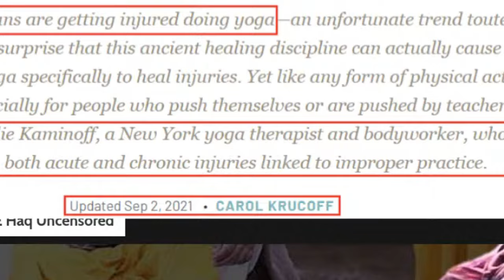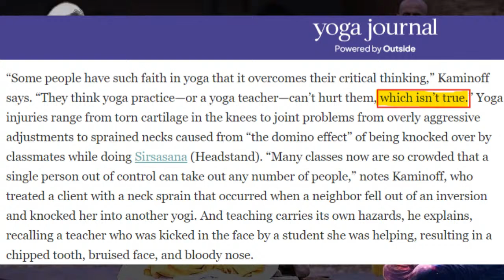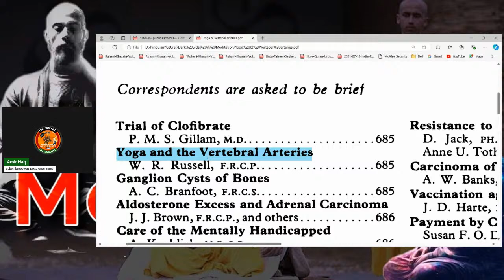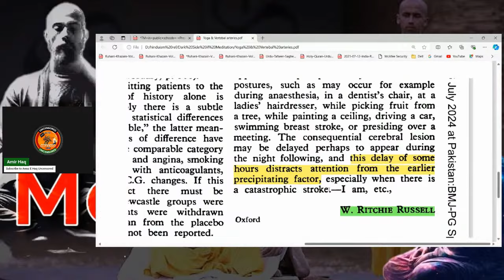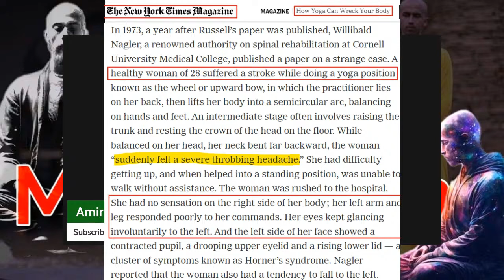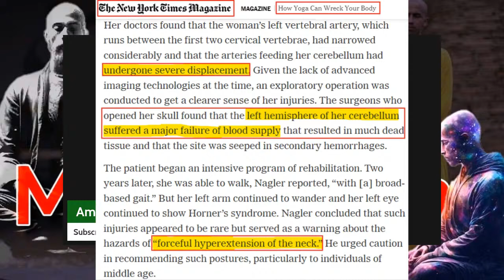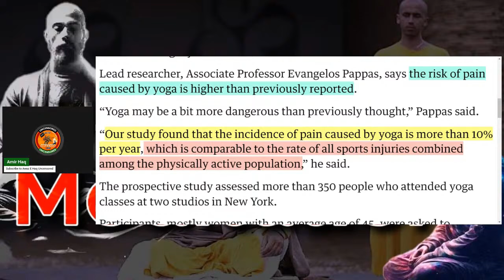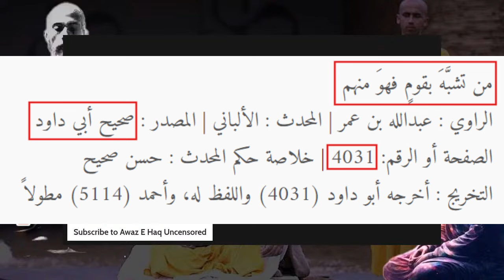Is Yoga Painful ? | Yoga and Physical Health | Dark Reality of Yoga | Is Yoga Haram or Halal?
References :
Yoga Coach case study

Yoga and vertebral arteries.